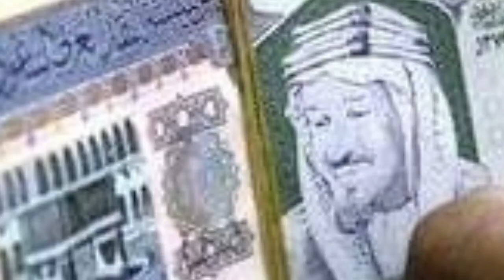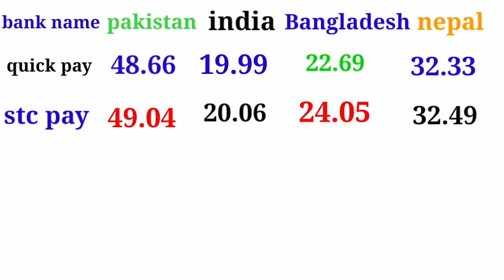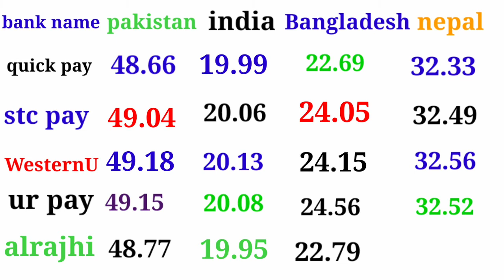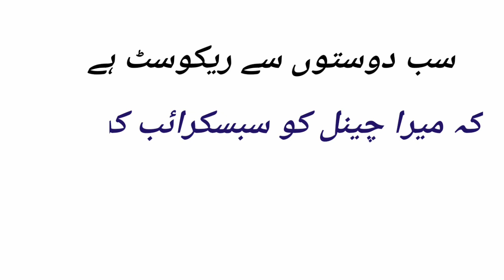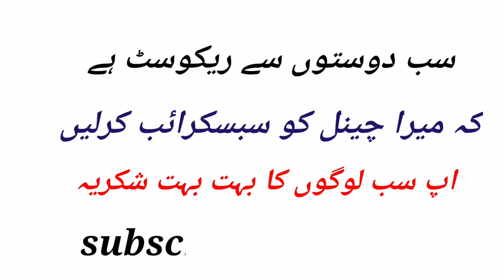saudi riyal rate today ..india pakistan bangladesh nepal